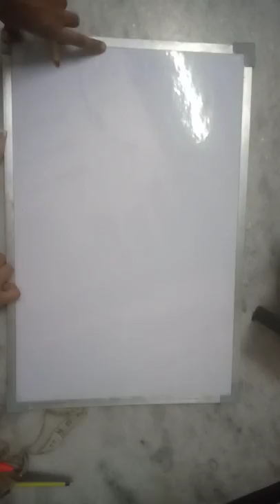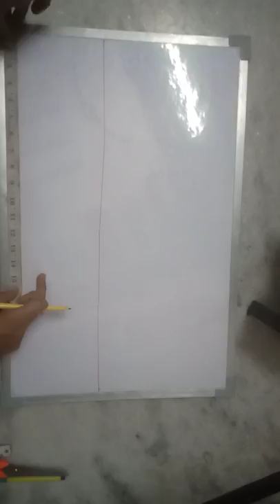Perfect drafting of salwar cutting/perfect measurement of salwar cutting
Drafting of salwar cutting

machine ki sui lagane ka tarika

plazo pant cutting and stitching